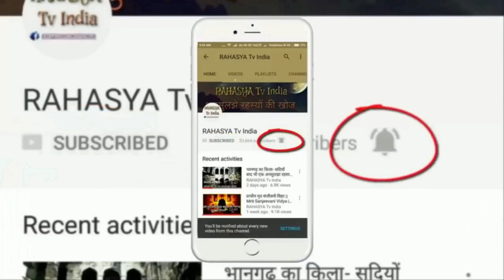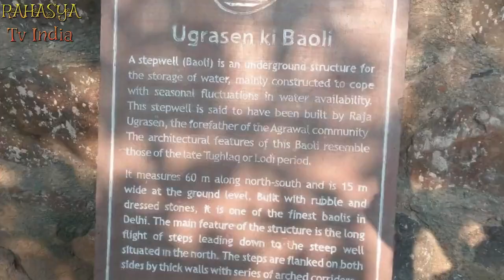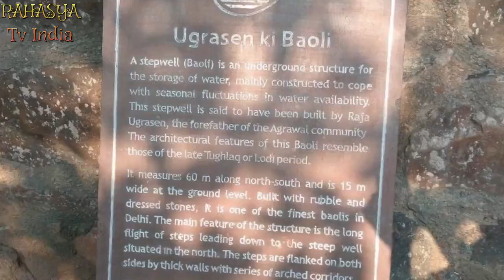दिल्ली का सबसे बड़ा रहस्य || Agrasen ki baoli delhi